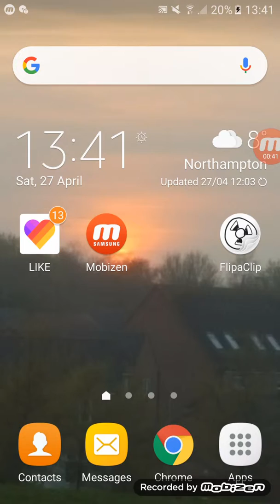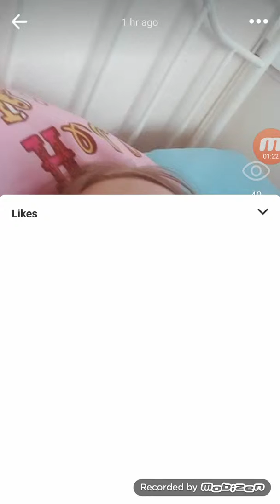I cant download roblox but ill play on PC